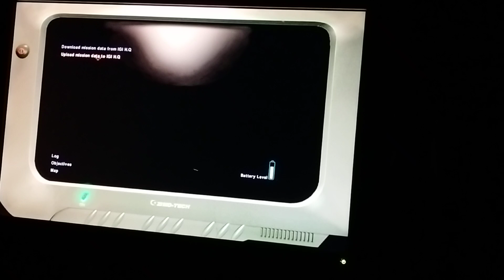igi 2 gaming noob player XX GAMER